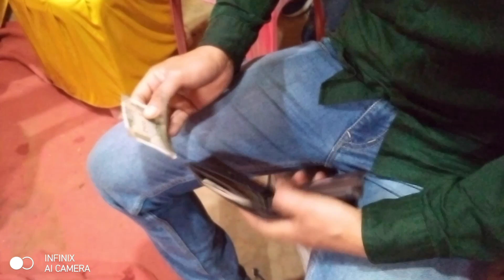Lumoi tgo haiphano kaikai panda chaoi kha😘/subscribe khy by d/please